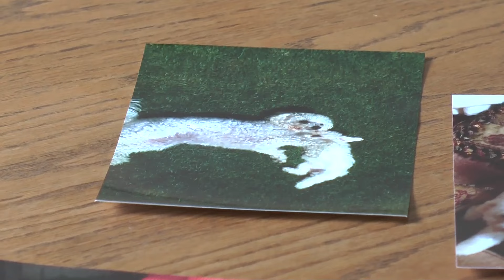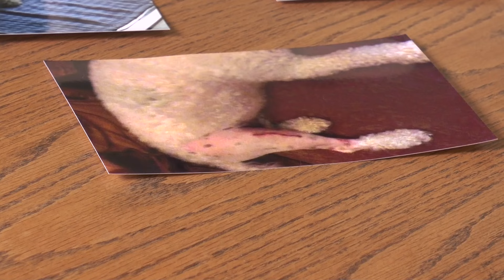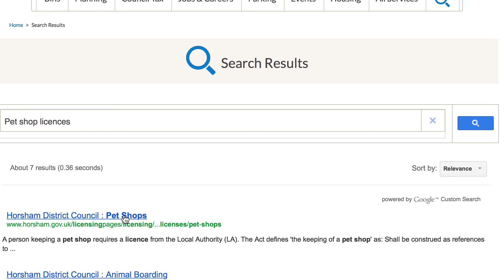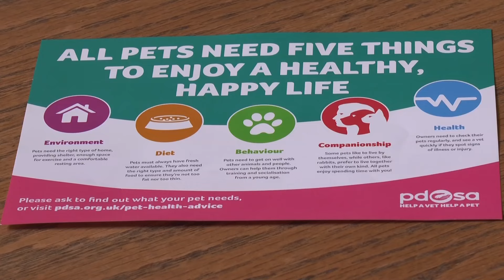Portsmouth Woman Tells Solent News Now Of The Dangers of Puppy Farming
With approximately 1.5 million dogs bred by puppy farmers in the UK a year, it is a growing trade. Our reporter Luke Dolan met a Portsmouth woman who shared her experience of puppy farming, following the death of a dog she'd bought from a licensed  farmer.
A warning: this report contains some upsetting images